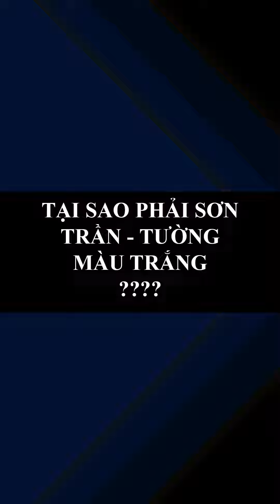NÊN SƠN TƯỜNG VÀ TRẦN MÀU TRẮNG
Zalo: 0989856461 - Xuan Phat Vo